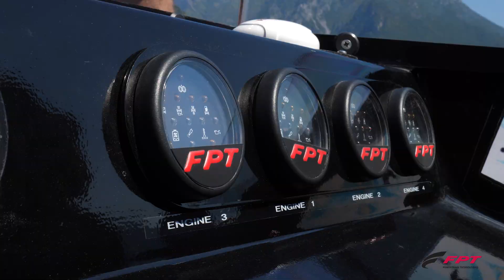FB Design powered by FPT Industrial